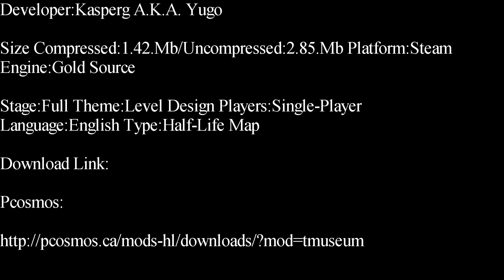Half-Life-Tokyo Museum Level Design Showcase